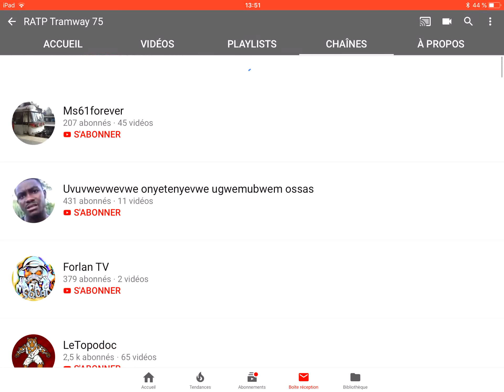Abonnez-vous à RATP Tramway 75